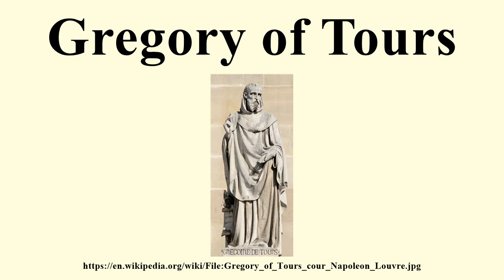Gregory of Tours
Image-Copyright-Info
Image-Copyright-Info